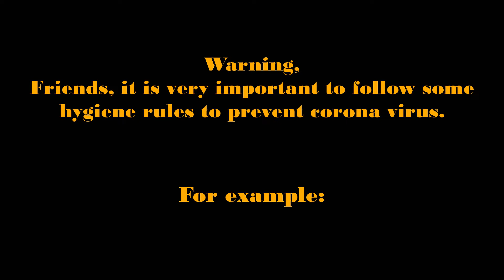Kem Hussawee You Need To Know About Important Things In 2021.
1. Refrain from shaking hands and hugging.
2. Clean your hands with soap for 20 to 30 seconds.
3. Before coughing, use a tissue or handkerchief and wash your hands with a tissue or handkerchief in a covered bin.
4. Try to maintain social distance and refrain from touching the eyes, mouth and nose with your hands.
5. If you sneeze or cough, use a mask.
6. If there is no tissue during sneezing-coughing, use elbow.
7. Consult a doctor if you have a fever.